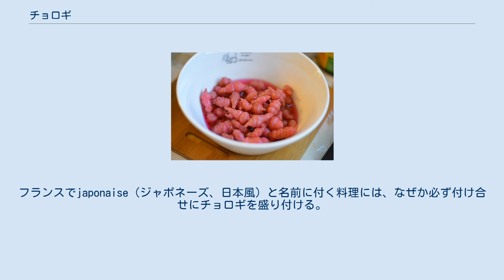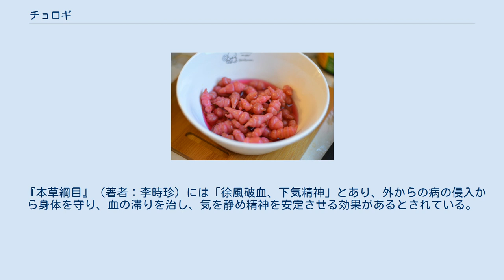チョロギ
チョロギ（チョウロギとも、玉環菜）は、シソ科の多年草の植物、あるいはその根にできる食用とされる球根のように見える塊茎部分である。
学名はStachys affinis。
中国が原産で、日本には江戸時代に伝わった。
 チョロギの漢字表記は多数ある。
その形が石蚕（いさご、トビケラ類の幼虫のこと）の腹を思わせることから「草石蚕」と書かれたり、音から「丁呂木」「丁梠木」と書かれたりする。
祝い事の際に食べる場合、縁起をかついで「長老木」「長老喜」「長老貴」「千代呂木」などと書かれることもある。
元々は中国語の「朝露葱」を日本語読みにしたものではないかと言われている。
またその形からネジ芋、法螺芋と呼ばれることもある。
他に甘露子、宝塔菜の名も。
 高さ60cmほどに育ち、6月～7月頃に薄い青紫の花を咲かせる。
10月～11月頃に根にできる塊茎を収穫し食用とする。
日本では東北地方を中心に栽培されているが、京都など西の各地でも栽培されている。
西日本での収穫期は東北よりもやや遅く、12月頃になる。
 縁起物の他、救荒植物としても利用される。
 チョロギの塊茎。
元の色は白い 御節料理の赤く染められたチョロギと黒豆煮 赤梅酢で漬けた紅色のちょろぎ。
真っ赤に染めた着色品も流通しているが、本来の梅酢で漬けたちょろぎは紅色を呈す。
 塊茎は長さ1～3cm程度の巻貝のような形をしており、泥を落とすと白い。
この塊茎を塩漬けにしたり茹でたりして食べる。
ユリ根に似た食感、生姜のようにピリッと辛い味がする。
塩漬けの場合、4～5日ほど漬けた後に梅酢やシソ酢に漬けて赤い色をつけることが多い。
この赤く漬けたチョロギは、正月の御節料理によく用いられる。
御節料理ではそのまま単品として用いられるほか、黒豆を煮たものに添えて供されることも多い。
その他の調理法としては、天ぷら、吸い物の具、祇園漬けなどが挙げられる。
 チョロギは中国からヨーロッパにも伝わり、フランスでも食用とされる。
フランスではクリーム煮やサラダとして食べることがある。
フランスでjaponaise（ジャポネーズ、日本風）と名前に付く料理には、なぜか必ず付け合せにチョロギを盛り付ける。
 稀に、チョロギは魚との食い合わせが悪いと言われることがある。
また、体温を下げる食べ物としても有名である。
 『本草綱目』（著者：李時珍）には「徐風破血、下気精神」とあり、外からの病の侵入から身体を守り、血の滞りを治し、気を静め精神を安定させる効果があるとされている。